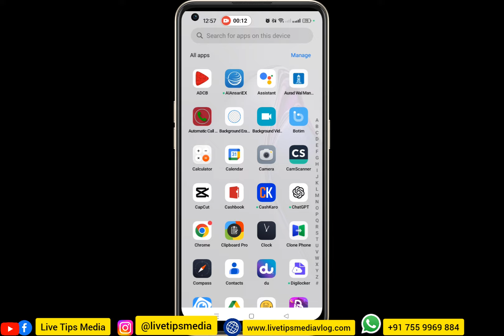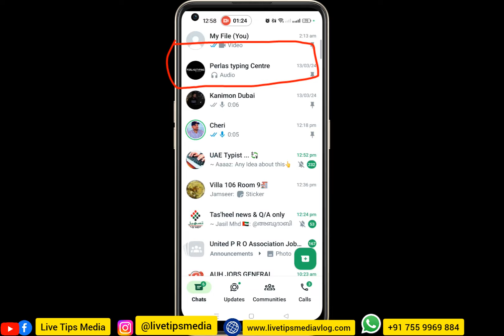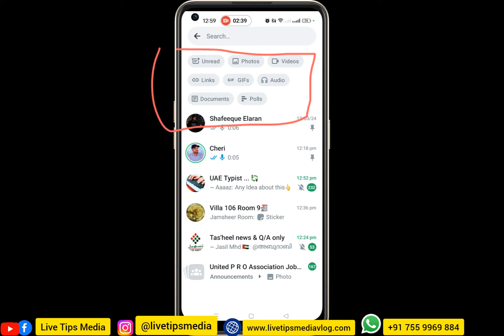വീണ്ടും വാട്സ്അപ്പില്‍ പുതിയ ഫീച്ചര്‍ | Whatsapp new feature | Unread chat group chat | Latest